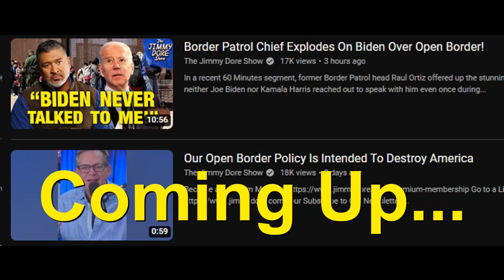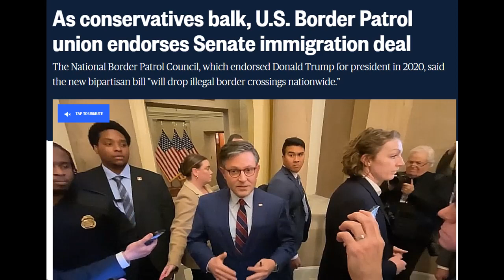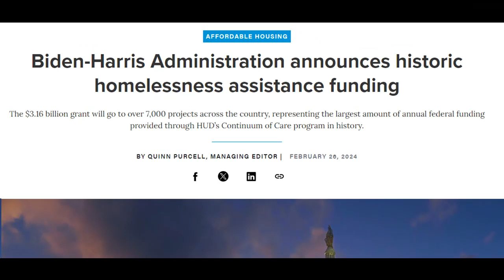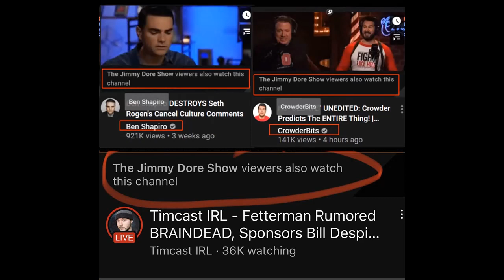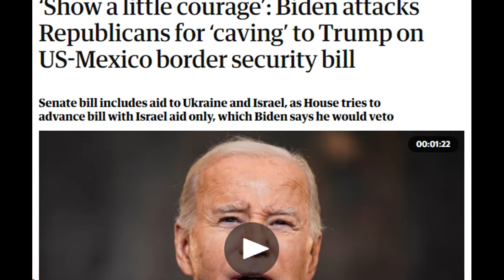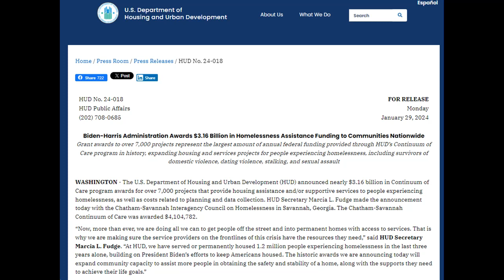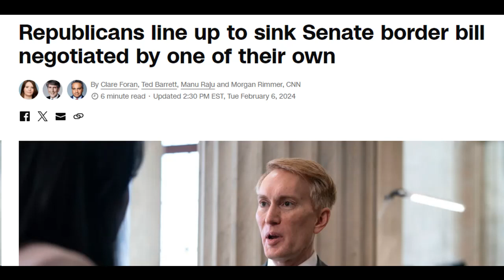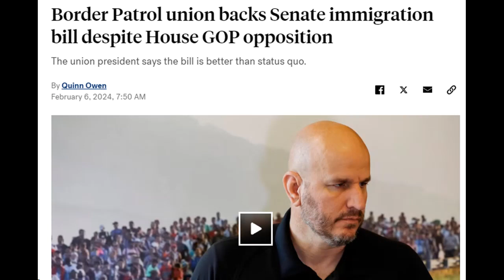Jimmy Dore's (Trump Puppet) Grifter Arc on Immigration/Border: From Fake Leftist to Right-Winger.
In this detailed analysis, we dive into Jimmy Dore's recent change of heart regarding immigration and border policies. Once vocal about issues like detainment at the border and the inhumane treatment of children, Jimmy has now aligned with right-wing rhetoric, claiming an "open border" policy under the Biden administration—a stance that contradicts the reality of continued detainment practices. This video unpacks Jimmy's flip-flop on the issue, highlighting the misinformation and selective reporting that serves to mislead his audience. By comparing his current statements to past positions and factual information about Biden's efforts to address border security and support for veterans and the homeless, we reveal the contradictions and false narratives being promoted. Join us as we dissect the facts, exposing the gaslighting and manipulation at play in Jimmy Dore's commentary.